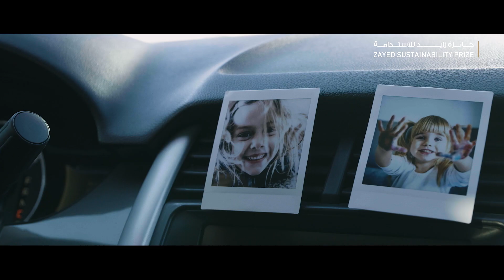Ceres Imaging - Water Category Winner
Congratulations Ceres Imaging for winning the ZayedSustainabilityPrize 2020 in the Water category!
Ceres Imaging created a solution that employs proprietary spectral imaging sensors and AI-based analytics to optimise water use in agriculture – saving 95 billion liters of water, per year, and serving approximately 1,000,000 acres in USA and Australia.

تهانيا لـ ""سيريس إيميجنغ"" على الفوز بـ جائزة_زايد_للاستدامة عن فئة المياه!

مؤسسة سيريس إيميجنغ قامت بتطوير أجهزة استشعار تستخدم تقنيات التصوير الطيفي والتحليل التي تعتمد على الذكاء الاصطناعي من أجل تعزيز الكفاءة في استهلاك المياه في الزراعة، حيث ساهمت في توفير 95 مليار ليتر من المياه سنوياً وتغطي خدماتها نحو مليون فدان من الأراضي في أمريكا والولايات المتحدة الأمريكية. ""